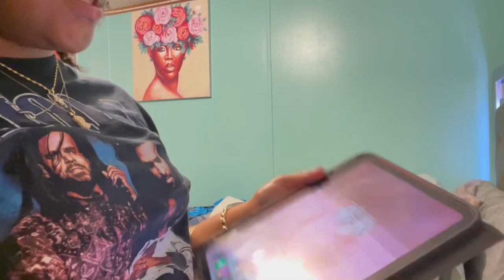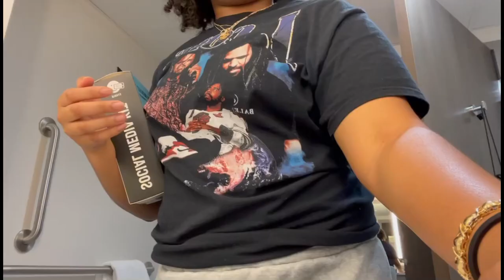MOST LIT HBCU NEW STUDENT ORIENTATION NORTH CAROLINA A&T NSO 3 VLOG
age: 18
what do I use to edit: CapCut
what do I record on: iPhone 12 Pro